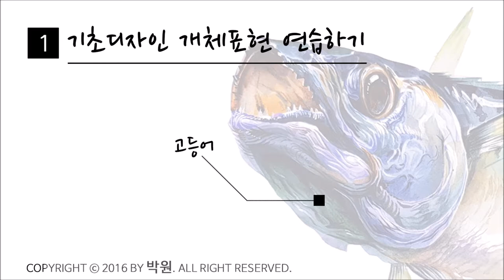기초디자인 사고의전환 고등어 개체표현하기 ! 고등어 너 원래 이쁘게 생겼니??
관찰하고 또 관찰합시다 !